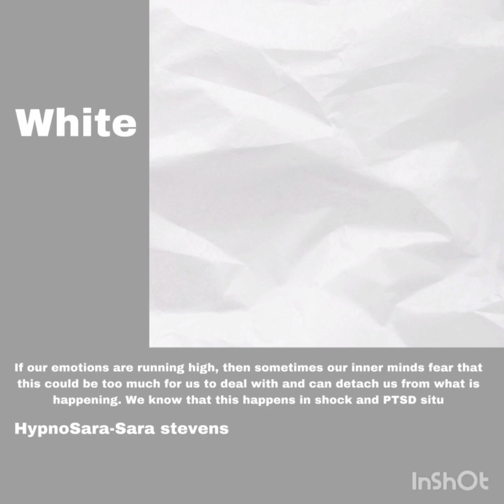White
We have been looking at the melting pot of emotional responses we can have when life gets challenging, and how we all have our unique way of dealing with things. If our emotions are running high, then sometimes our inner minds fear that this could be too much for us to deal with and can detach us from what is happening. We know that this happens in shock and PTSD situations and this detachment from our emotions and ourselves is something that has been studied extensively. But with this type of research, I think it is so hard to fully navigate the uniqueness of our emotional responses, and this can make understanding this difficult to analyse. If you have ever been skiing then this is something you might have experienced or heard about. I know as a skier this is something I always hated and luckily only had to experience a few times - it's called a “whiteout”, where the snow is falling so much that you lose all concept of direction as the dense snow makes all the landscape indistinguishable. It's a horrible feeling as you just don't know what is in front of you or even which way is downhill or uphill and it can make you feel quite sick and very disorientated.  I think at times when we are in an emotionally challenging situation our mind opts for a type of whiteout situation, in PTSD this is often at its maximum and I think we can then feel those disorientated and sick feelings but struggle to place this next to an emotional response or situation.